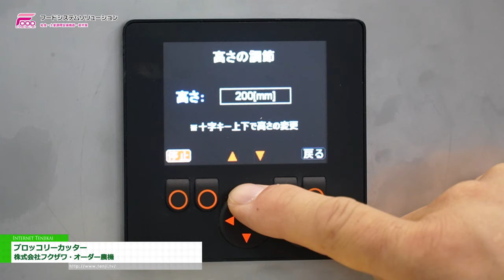[フードシステム ソリューション（F-SYS）2023 -給食・大量調理設備機器・資材展-] ブロッコリーカッター - 株式会社フクザワ・オーダー農機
株式会社フクザワ・オーダー農機はフードシステム ソリューション（F-SYS）2023 -給食・大量調理設備機器・資材展-にて、ブロッコリーカッターを出展。